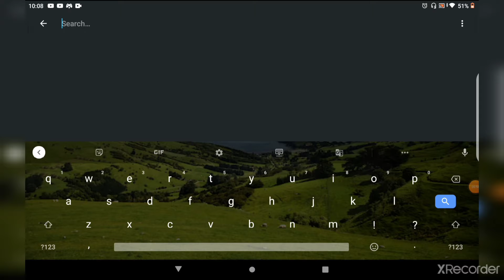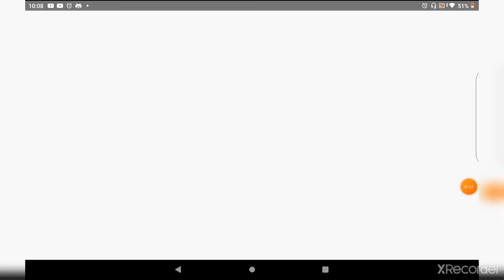OFF THE ROAD how to get money faster#2